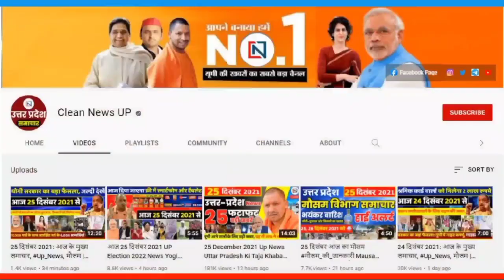1 फरवरी 2023: आज के मुख्य समाचार | Samachar | Uttar Pradesh Samachar | मौसम Weather News Yogi News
1 फरवरी 2023: आज के मुख्य समाचार | Samachar | Uttar Pradesh Samachar | मौसम Weather News  Yogi News
Today News ↓↓↓↓↓↓↓↓↓↓↓↓↓

Hey!